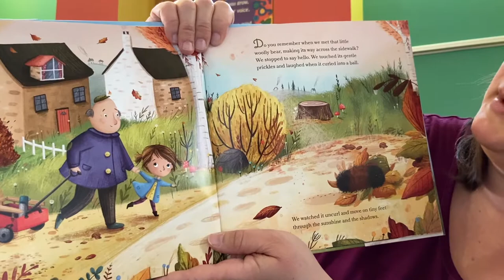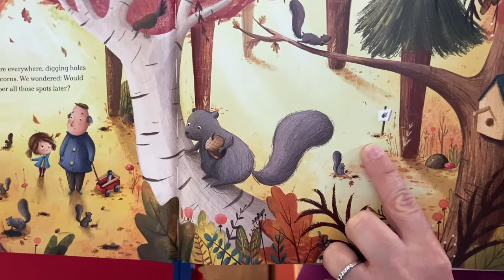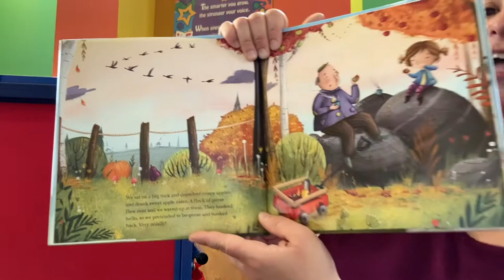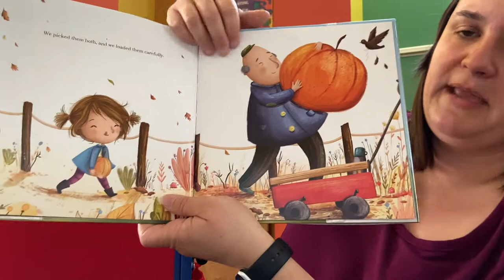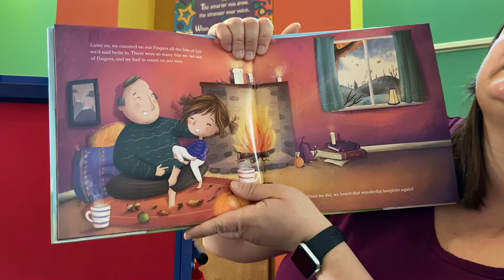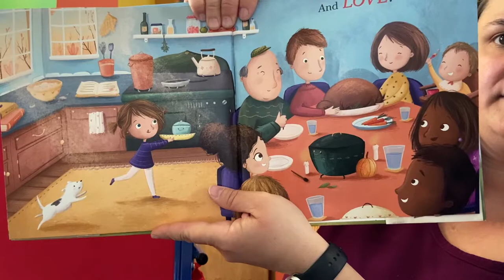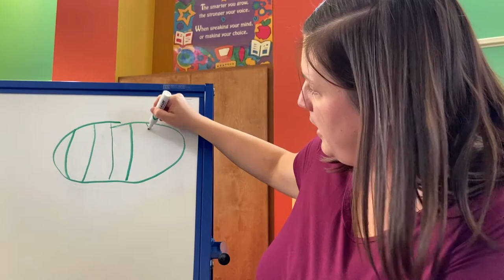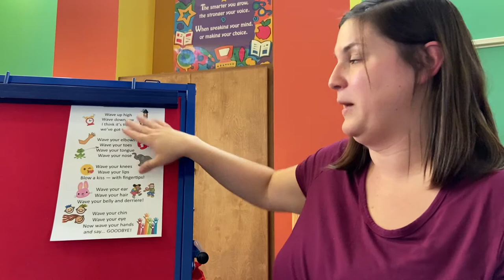Apples and Pumpkins Storytime with Miss Dena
Join Miss Dena for some fall fun with stories, rhymes, and songs about apples and pumpkins! This week's story is Hello Fall by Deborah Diesen, read with permission from Macmillan Publishers.